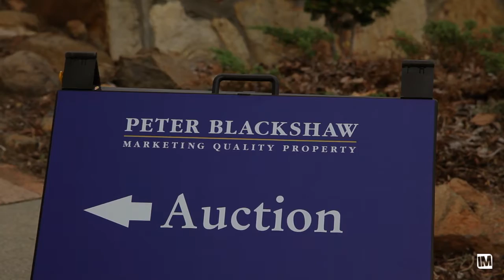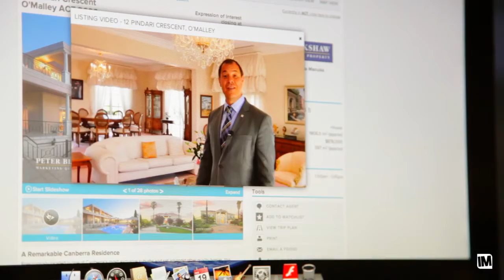Monthly Market Update - Louise Harget - Peter Blackshaw - Manuka ACT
Lake Kingston Forshore-MONTHLY MARKET UPDATE